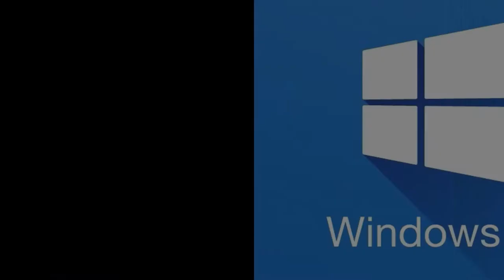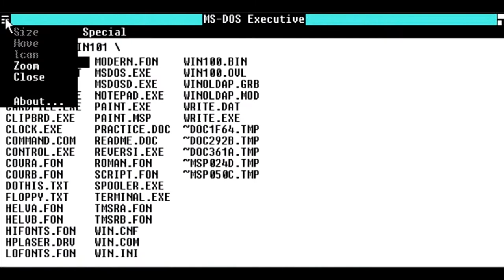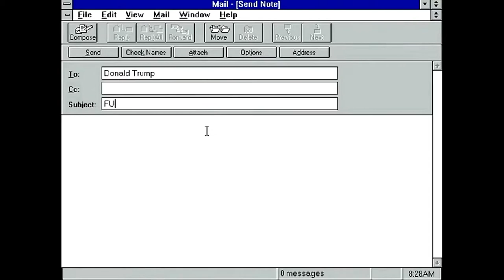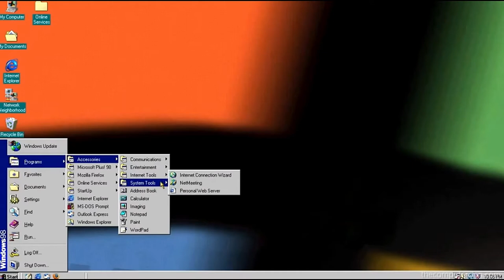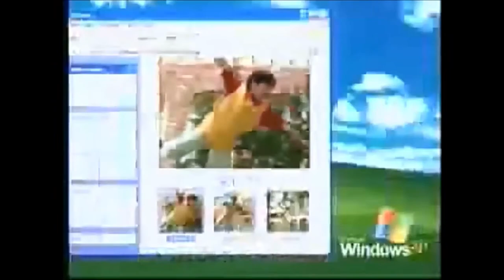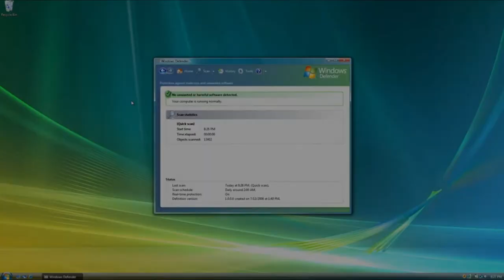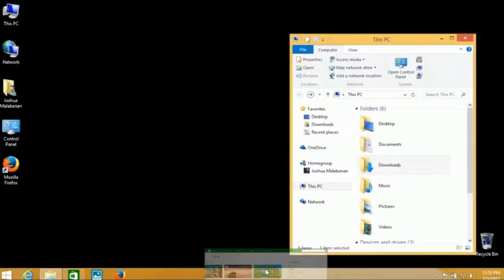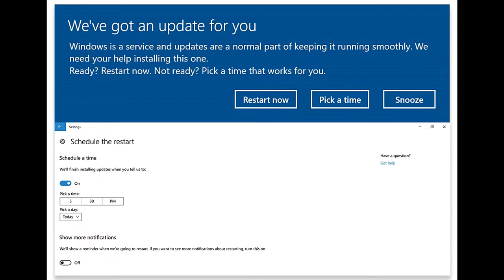Windows History and Commercials! (1985-2018)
Windows is the most successful as well as popular computer operating system. You can never imagine your life without windows. Can you? I bet you can't.